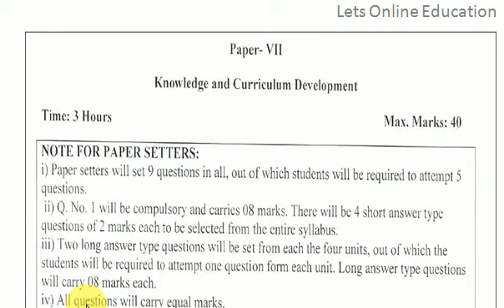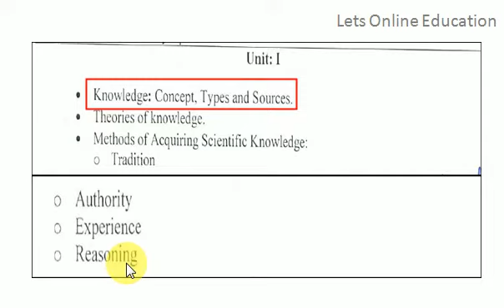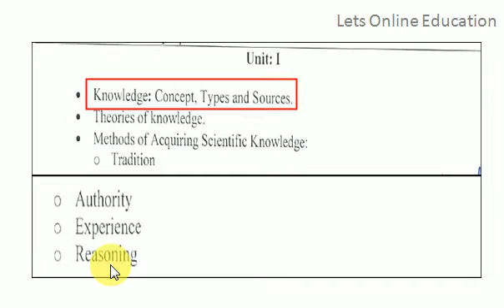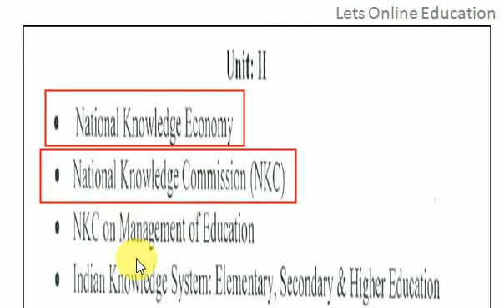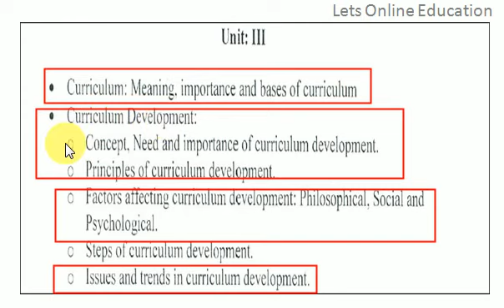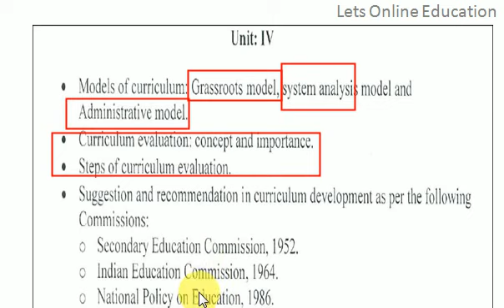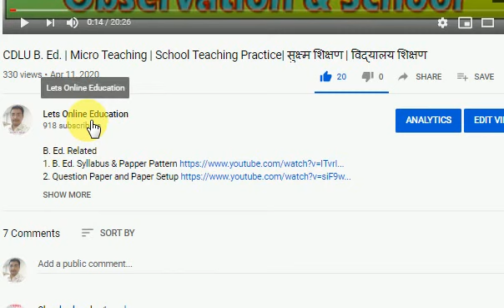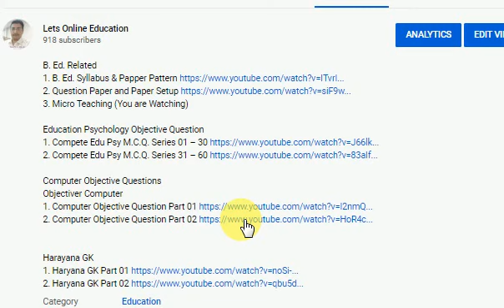CDLU B Ed| Knowledge and curriculum Development | B Ed Important Question | महत्वपूर्ण प्रश्न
13 B Ed IInd Paper VIth Knowledge % Curriculum Development (You are Watching)

Dr. Anup Kumar
Ph. D. in Education
M.A. (Hin., Psy., Soc.,)
YouTube Channel Lets Online Education
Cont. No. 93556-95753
CDLU B.ED. CDLU B Ed Important Questions